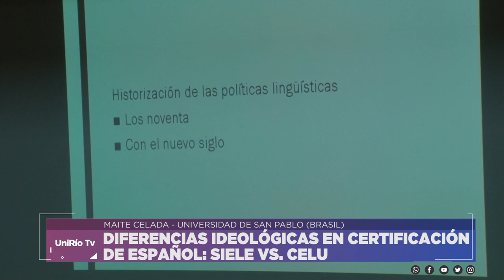DIFERENCIAS IDEOLÓGICAS EN CERTIFICACIÓN DE ESPAÑOL: SIELE VS. CELU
MAITE CELADA - UNIVERSIDAD DE SAN PABLO (BRASIL)
Facebook.com/uniriotv
Twitter.com/uniriotv